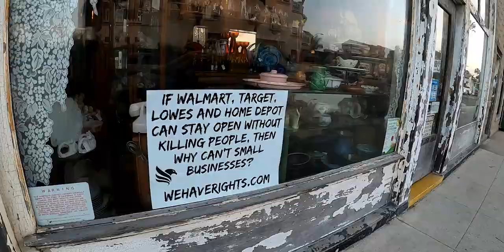Walking an American Pitbull Terrier Dog on this Famous Pier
Walking an American Pitbull Terrier Dog on this Famous Pier | pt. 2

In this episode, we continue touring Surf City, USA (Huntington Beach), by walking the world famous pier at sunset. There, you'll find fun facts and experience the beach life that swarms this legendary hotspot. Don't miss out on swirling kites, surfers hunting for waves, and fisherman prowling for sea monsters! Your added support helps us create more content and pushes our videos to like-minded individuals seeking motivation and more in life!

00:00 Intro
01:00 Cassandra Makes Friend
01:33 Huntington Beach Pier
02:30 Busted!
03:08 Surfer Dude
03:55 Fishing
05:49 Monster Fish! Wohoo! Cute Kids!
06:50 Pizza!
07:30 Body Boarder Drop Knee
09:10 Favor Returned & WTH?
09:45 We Gonna Make It?!
10:43 Alrighty Then
11:50 Salt!
12:35 More Salt at Home